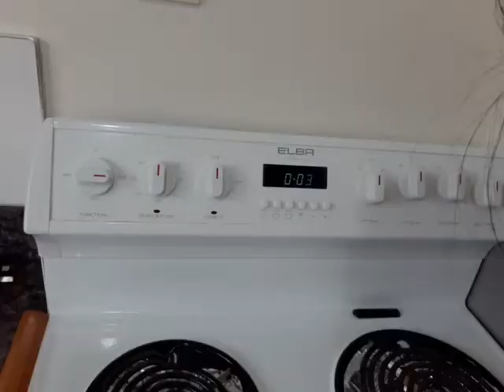How to make Delicious Custard Cake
This is very yummy custard cake. My video is easy to follow. Ingridients are written below.

Ingridients:
For the custard*
1 cup sugar for caramel
5 eggs
1 can condense milk
1 cup fresh milk
1/4 cup sugar
For the cake*
5 egg yolks
1/2 cup milk
3 tbsp oil
1 cup flour
5 tsp sugar
1 tsp baking powder
For the mirange*
5 egg white
1/2 tsp cream of tartar
1/2 cup sugar